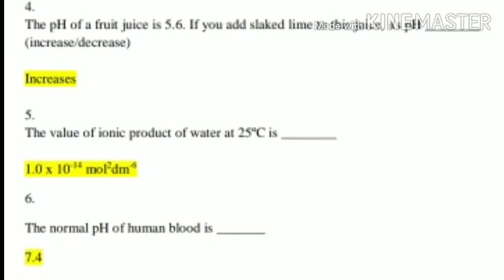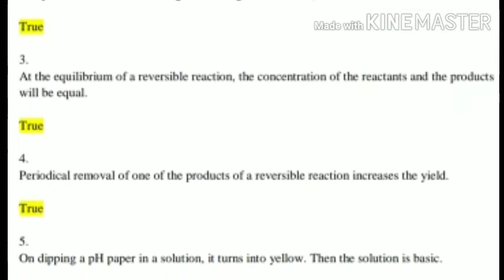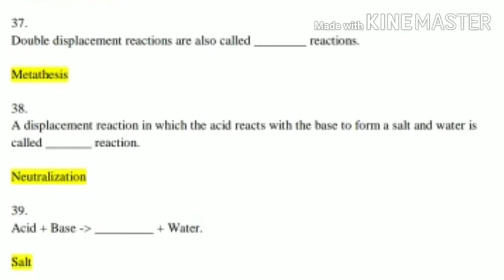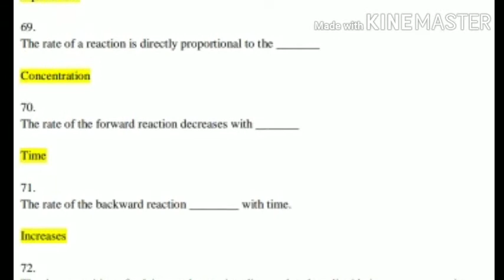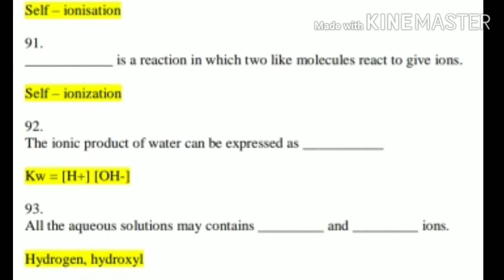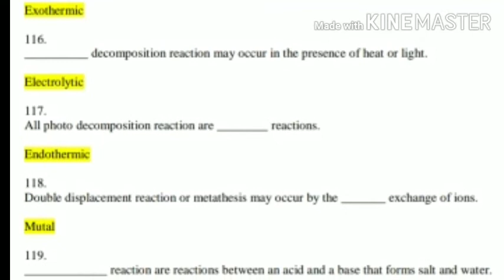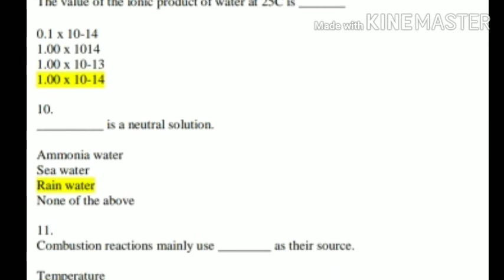class 10 science 1 marks unit 10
This video will give you a clear study of the 1 marks from the science class 10 unit 10 samacheer kalvi